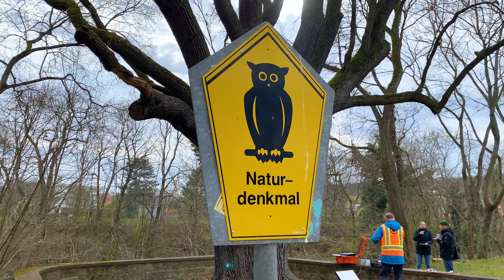Baumtest im Luisenpark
Mit Spezialgerät wurde am Freitag ein 200 Jahre alter Baum im Luisenpark auf Herz und Nieren geprüft.